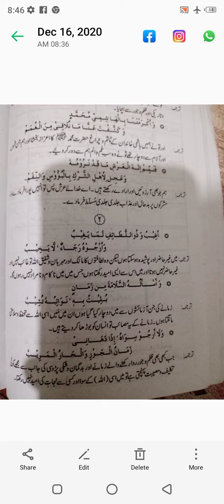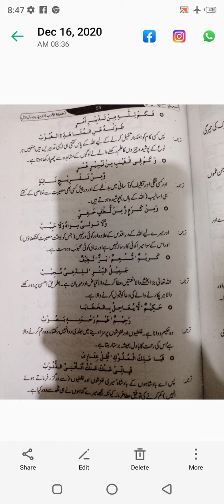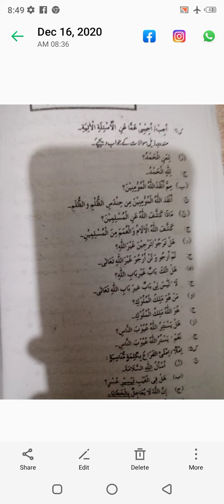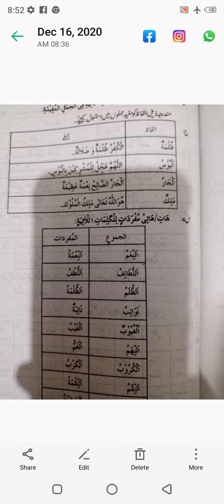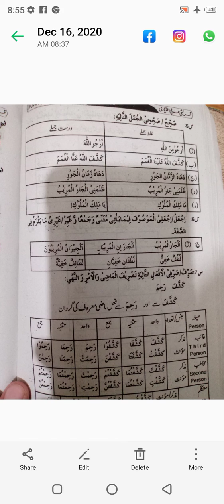lec.9 Arabic 1st year